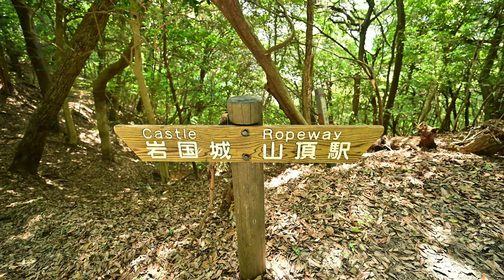YAMAGUCHI - CINEMATIC VLOG#11 - Nikon Z9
Nikon Z9でシネマチックVlogに挑戦していくチャンネルです。今回が11作目です。
This is a channel where I try my hand at cinematic vlogging with the Nikon Z9. This is my 11th vlog.
◆music license
◆Location
　　yamaguchi, Japan
◆song
        Perfect Weekend  by  Jay Putty
◆equipment
　　Nikon Z9

動画制作のご依頼はInstagramのDMにて受け付けております。